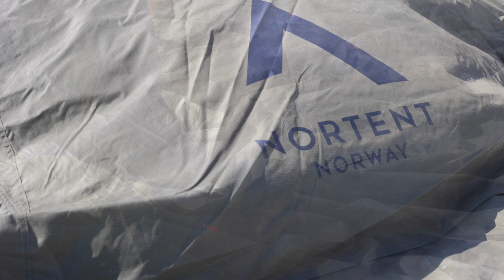【雪のふもとっぱら 雪中キャンプEP51】全てが凍る朝と美しい富士山 Winter Camping in a Snow. Hot Tent Winter Camping. Roof Top Tent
今回は、年に数回しかないふもとっぱらで、雪中キャンプです。薪ストーブを楽しみます。
Hello everyone. The weather forecast said it would snow at my home ground, so I drove there.
I would like to enjoy solo camping using a wood stove.
Even if you can't go camping, you can camp with us through videos! !

【薪ストーブキャンプに興味のある方は、こちらから・・】

【Camping & OVER LANDスタイルに興味のある方は、こちらから・・】

【ほったらかしキャンプ場での絶景キャンプはこちらから・・】

【ふもとっぱらで富士山の絶景キャンプはこちらから・・】
Click here for camping with a spectacular view of Mt. Fuji at the foot of the mountain...

【道志の森を楽しむ動画は、こちらから・・】

【西湖の絶景を楽しむ動画は、こちらから・・】

【浩庵の神秘的な絶景を楽しむ動画は、こちらから・・】
　Click here for a video of enjoying the mystical scenery of Koan Camping Field・・・

【フェザースティックの作り方、着火スキルの解説動画は、こちらから】
Click here for an explanation video of how to make a feather stick and ignition skills・・

キャンプのInstagramがありますので、是非ご覧ください。
We have a camp Instagram, so please take a look.
MY CAR　　            LANDCRUISER PRADO150
TENT                　    NORTENT GAMME8　color：Army Green
ROOF TOP TENT　GIWORKS
SIDE AWNING.       GIWORKS
MUSIC.                    ARTLIST
EQUIPMENT           iPhone13Pro
                 　　        GoPro１１
                                 LUMIX S5

ご提供品　　　　MIFA
　　　　　　　　NESTOUT
　　　　　　　　ARAKA
　　　　　　　　NORTENT